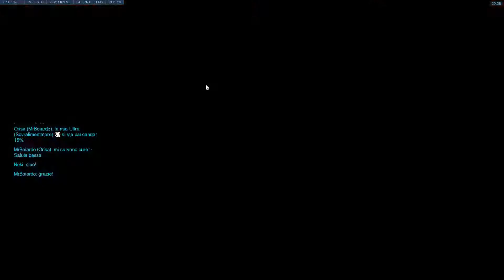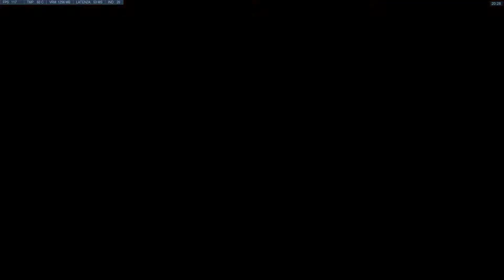Overwatch 06 06 2018 20 21 43